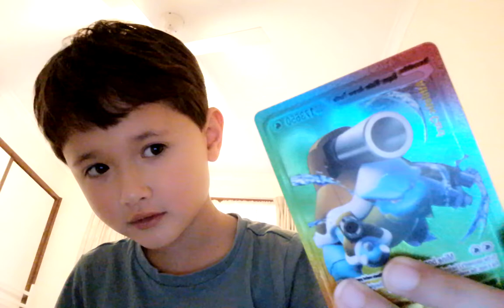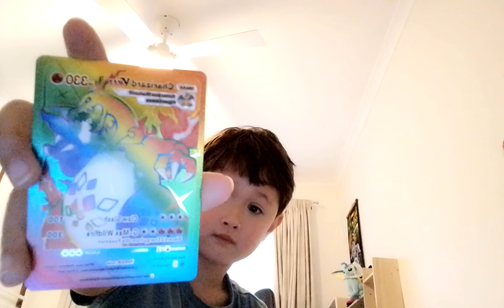16 January 2024